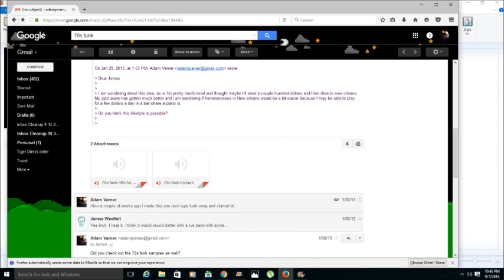old keyboard jam I thought to upload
I found this old email and thought it would do well to illustrate some of the back ground bigographical data that I learned doing stuff.  ETc